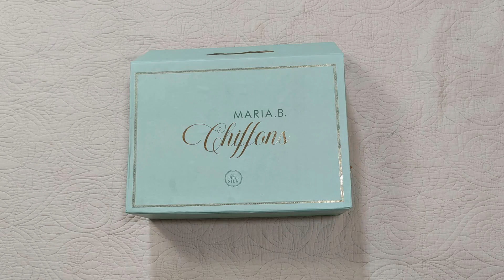Maria B Chiffon Collection 2022 Code D7